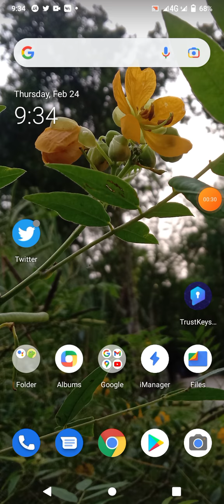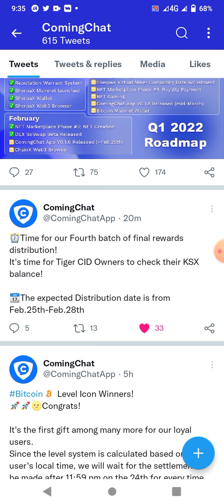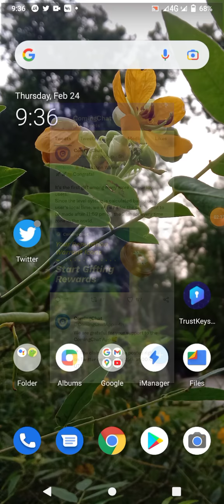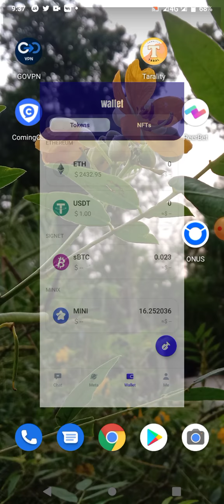Coming chat new updete don’t miss অনেক গুরত্বপূর্ণ ভিডিও কেউ মিস করবেন না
⏰Time for our Fourth batch of final rewards distribution!
It's time for Tiger CID Owners to check their KSX balance!

📆The expected Distribution date is from Feb.25th-Feb.28th